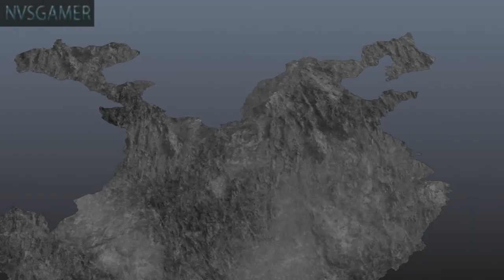Dynasty Warriors 8 Xtreme Legends - Shu Part 5 - Revenge at Yiling